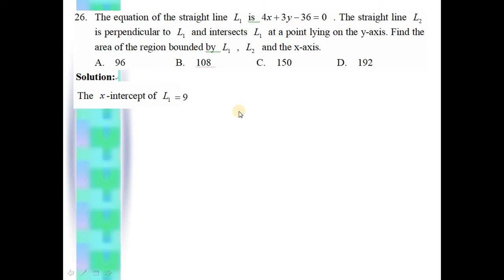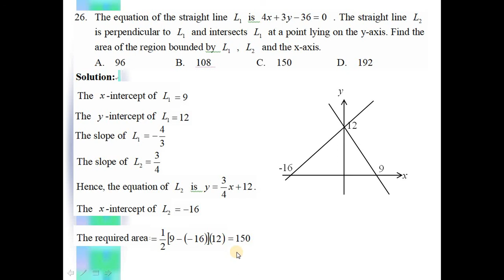2018 HKDSE Maths Core Paper 2 Solution q26, Equation of Straight Lines(直線方程) x Area(面積)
2018 HKDSE Maths Core Paper 2 Solution q26, Equation of Straight Lines(直線方程) x Area(面積)

Drkliumaths